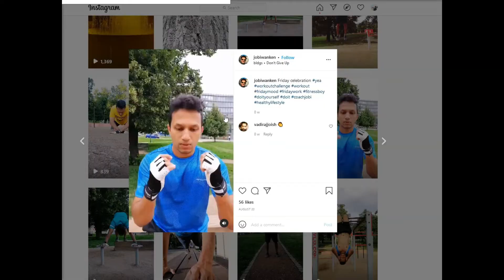Is it possibile to LOSE Weight in a month?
Hi Friends! So excited to share my weight loss story with everyone, I hope it gives you inspiration to begin your own journey! Like this video if you want to see more health videos!

I am from the south side of India but that's not the reason I lost ☺️.

When it comes to health, nationality is not an issue☺️

You can achieve weight loss and be happy like me ☺️

Do you know how to cure obesity?
One of my good friend lost 12 kgs in 19 days using the methods I recommended! very proud about my friend anyway you can read the 3 methods he used below